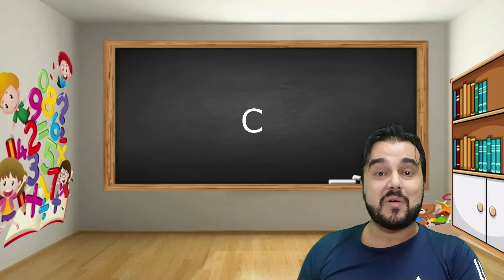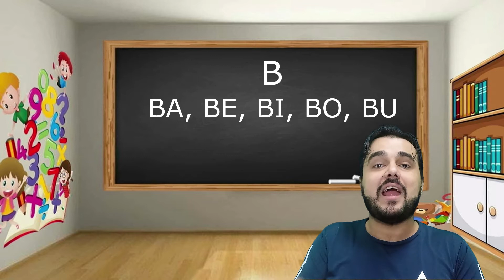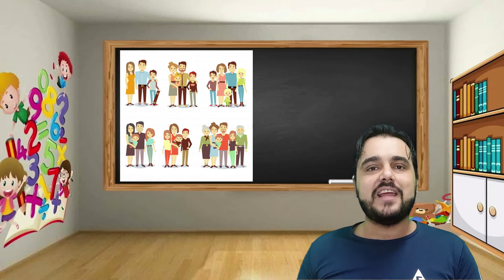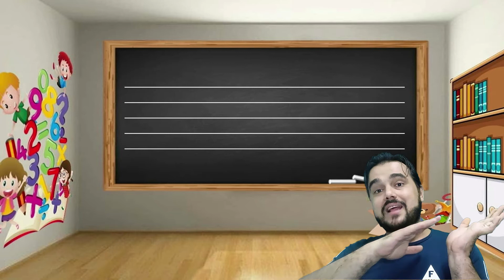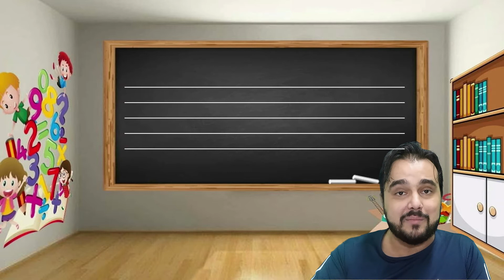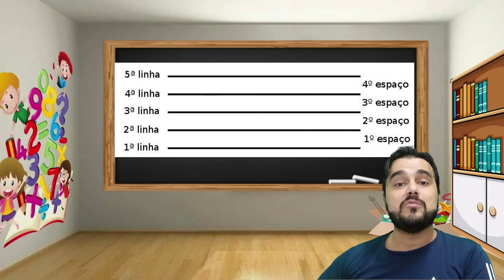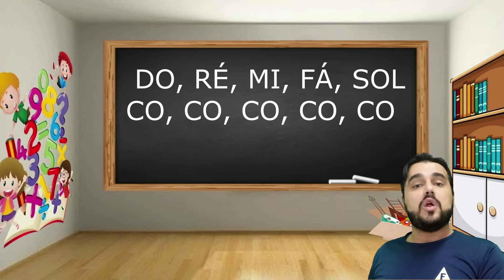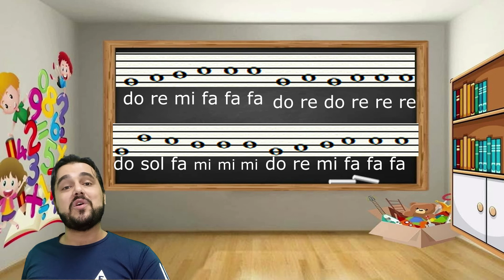018; OFICINA CULTURAL; EDUCAÇÃO MUSICAL; TURMAS; AGR 4 E 5 ANOS; 1º E 2º ANO; PROF HALL WILLIAN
Vídeo destinado aos alunos da instituição Fama, as turmas dos agrupamentos 4 e 5 anos, 1º e 2º ano.